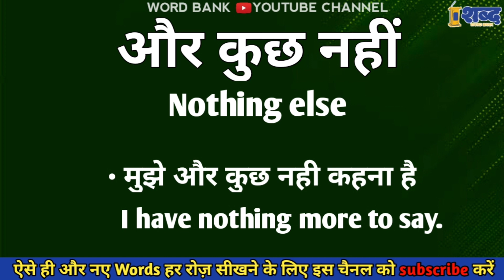Aur kuch nahi ko english me kya kahte hai || Aur kuch nahi mean in english || spoken english